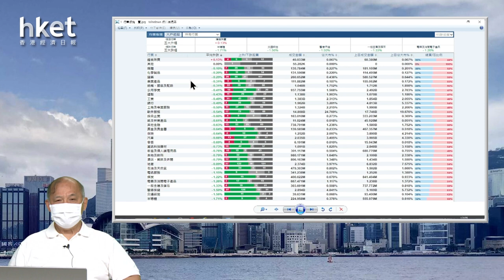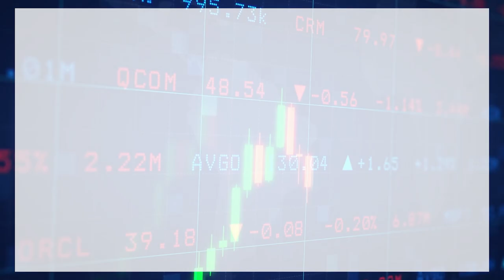【石Sir午市閒談】今日推介東方電氣、洛陽玻璃 並分析受壓股中國中鐵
恒生指數中午收報20148，跌473點。期指應如何部署？《香港經濟日報》專欄作者石鏡泉（石Sir）推介東方電氣（01072）、洛陽玻璃（01108），並分析受壓股中國中鐵（00390），詳情待石Sir為你分析。